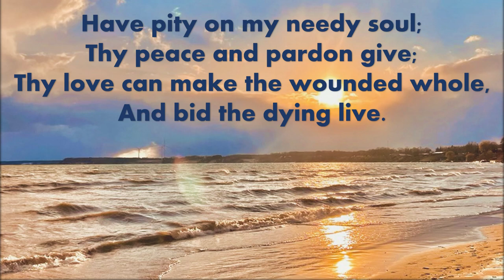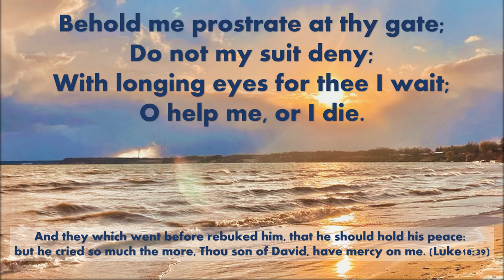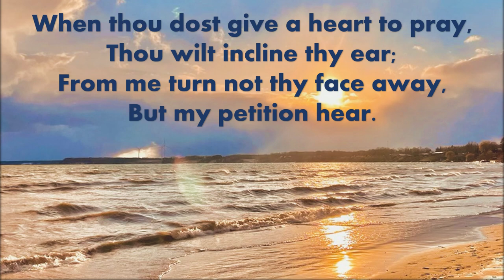"A crumb of mercy, Lord, I crave" by John Fawcett. Gadsby Hymn 393. Tune 'Popham'.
A note about the tune name:

The tune 'Popham' was composed by David Howorth, the Particular Baptist pastor of Baguley Chapel in Lancashire (1904). David Howorth was one of the original members of the editorial committee for the Companion Tune Book to Gadsby's Hymns and was one of the founder members of the Trust.  He was known as a humble and kind man who composed his music on scraps of paper and even wood and later tested them on his piano. The Companion Tune Book contains 18 compositions by David Howorth.  He was known for naming his hymns after chapels and ministers.  J. K. Popham was editor of the Gospel Standard magazine (a Strict and Particular Baptist publication founded by William Gadsby) during David Howorth's ministry.

1
A crumb of mercy, Lord, I crave,
Unworthy to be fed
With dainties such as angels have,
Or with the children’s bread.

2
Have pity on my needy soul;
Thy peace and pardon give;
Thy love can make the wounded whole,
And bid the dying live.

3
Behold me prostrate at thy gate;
Do not my suit deny;
With longing eyes for thee I wait;
O help me, or I die.

4
When thou dost give a heart to pray,
Thou wilt incline thy ear;
From me turn not thy face away,
But my petition hear.

5
So shall my joyful soul adore
The riches of thy grace;
No sinner needed mercy more,
That ever sought thy face.